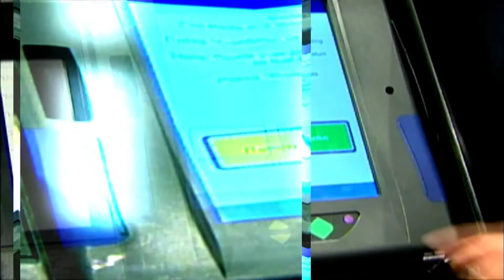What the Trump Transition Means for Ohio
WOSU’s Mike Thompson and the Columbus on the Record panel look at the week’s top stories including:  What a Trump presidency will mean for Ohio,  Obamacare’s uncertain future in Ohio and other topics.

This week's panelists include: Laura Bischoff, statehouse reporter for the Dayton Daily News, Jo Ingles, statehouse reporter for Ohio Public Radio, Dale Butland, Democratic strategist; Gene Krebs, former state legislator.